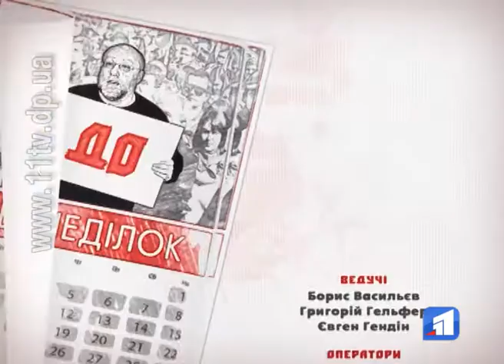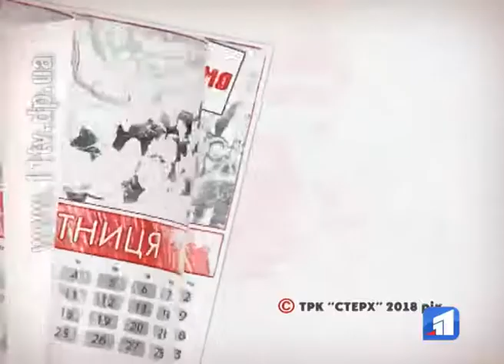Доживём до понедельника - Эфир 11 июня 2018 г.